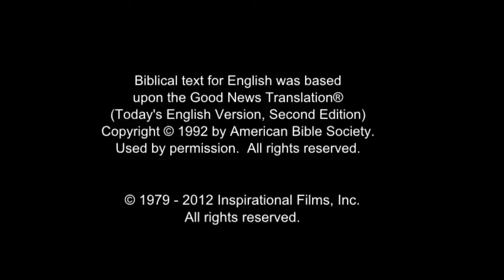All Nations Life Saving Message! Call On Jesus Name! Be Saved Forever! Risen Jesus Saves!!!(43)